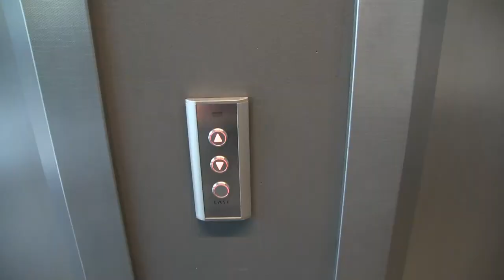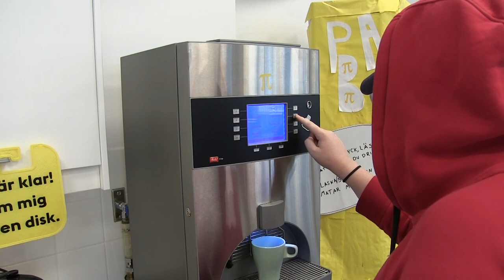SSIS rundtur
One of our students made a video presenting the school, trying to show what he and other students appreciate about us.

Made by Marcus Cazzola.